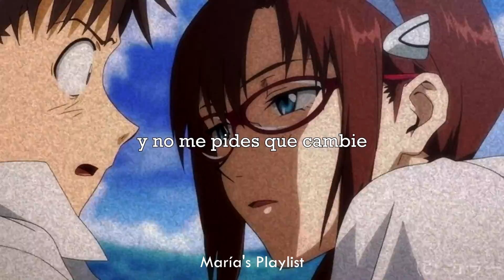Why (acústico) - Sabrina Carpenter / Letra en Español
la imagen y la canción no son mías, solo puse la letra.